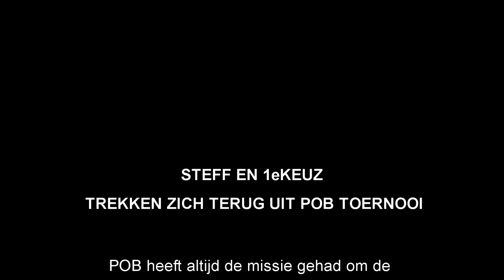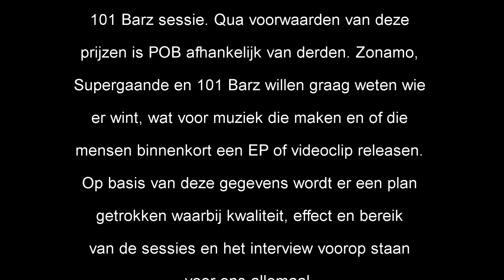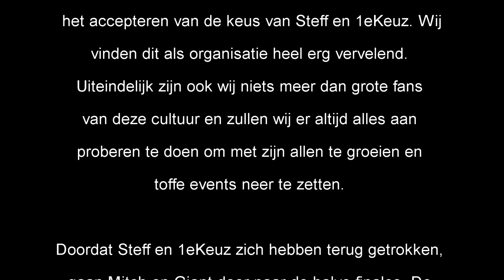Recap: Steff vs Giant - 1/4de Finale Punchoutbattles Live 2015/2017